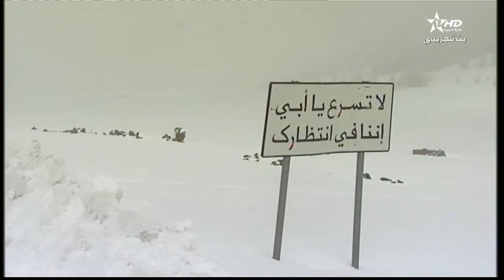Déneigement, Province d'Ifrane 29/02/2016